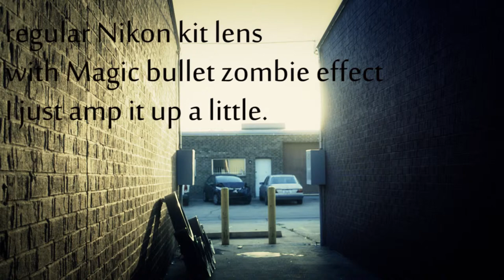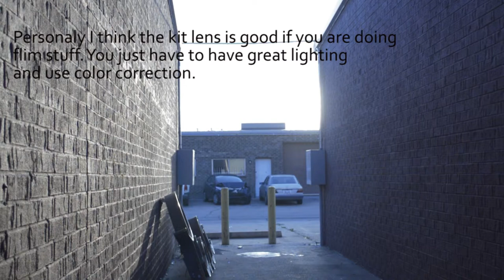Different style of lens and Magic Bullet effects can make some cool looking scenes.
What I did was take 3 of my lens and go out and shoot the alley behind my studio. The first lens was a 1977 Nikkor 300mm telephoto lens. The second lens was the camera kit lens and the third one is a Nikon 35mm lens.
 I want to show you can get some bad ass shots using different types of lens on the D3200. With right the right lighting and effects you can get some cool horror movie or suspenseful looking scenes.
I bought my first DSLR a year ago and I was not pleased and almost bought a T3i. With some studying and watching some of the Youtube videos I figured it's more of the lens and lighting. So I have been shooting more and really starting to like my Nikon DSLR. What this video dose not have is a smooth follow focus which I have just purchased. Give me some feed back and enjoy my video.